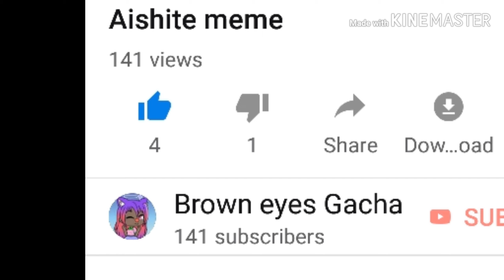nani 141 + 141?